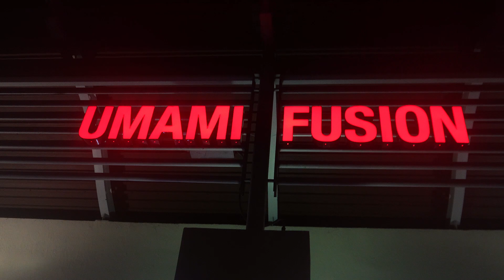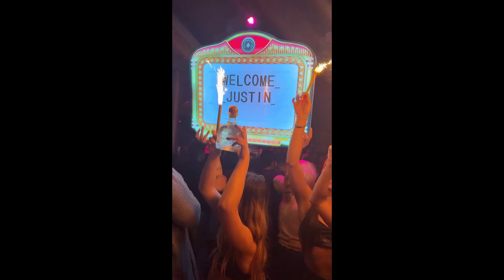VLOG 1 w/ Michael Jex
Took a few days and filmed a few day to day activities. Gym time, Daughter time, Dinner with friends and a comedy show featuring the young legend Justin Silva.